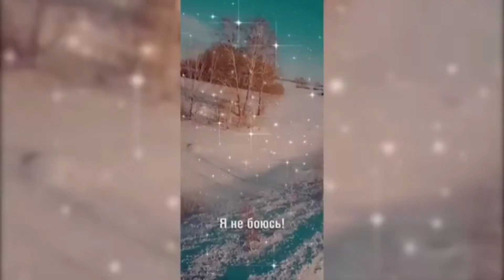LIFE IN RUSSIA: Ice Bathing | Paragliding | Vlogmas Day 1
Hi Guys, it is VLOGMAS 2020 Day 1
YAAAAAYYY💃💃 I am so excited.
I am a Nigerian youtuber, Living in Russia as a foreigner, Here is a video of our Extreme sport experience, Ice bathing / Ice dipping and paragliding / hand gliding.